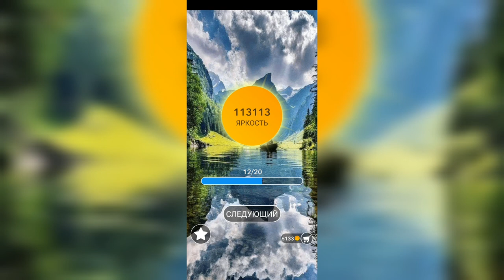Word / Слово Крест: Поиск русского кроссворда / Уровень 2622